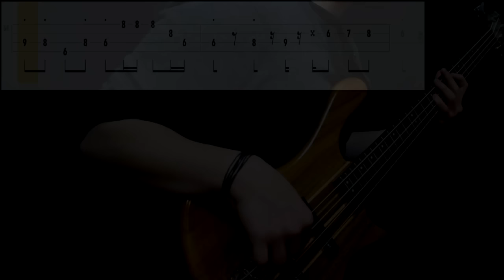Anderson .Paak - Come Down (Bass Cover) (Play Along Tabs In Video)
Tips And Comments:

- Playing Technique:

Played between pickups with middle strength. Played just with neck pickup. Since i don't have a 5 string i down tuned extremely, so much of the tone gets affected. I tried to play a little closer to the bridge and be extra careful with fretting noise.

- Gear Sound:

Added some middle and treble

- About The Song:

Transcribed from studio version and positions corrected with live versions.